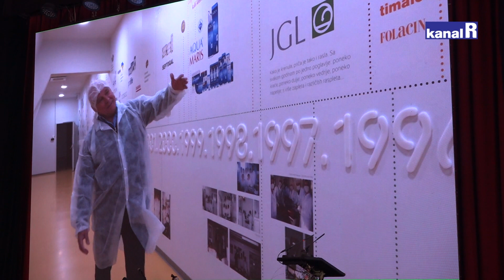30 godina Primorsko-goranske županije, održana svečana akademija